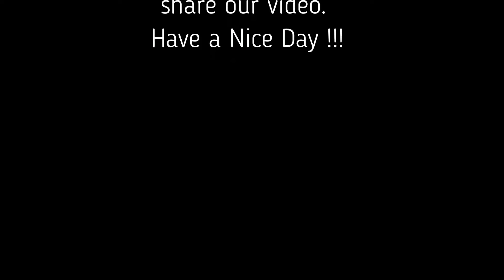Cari tembaga demi buat pembakaran - Stardew Valley Part 4